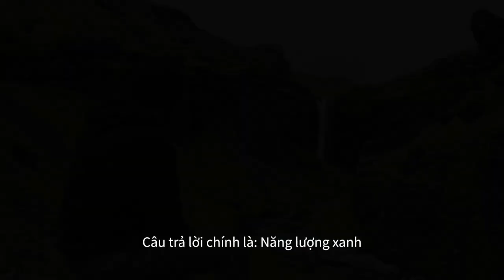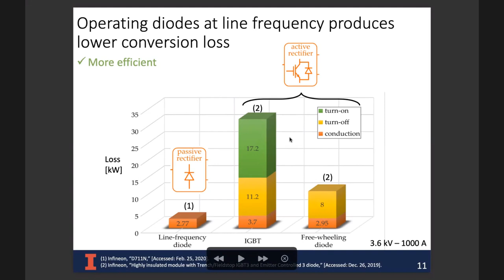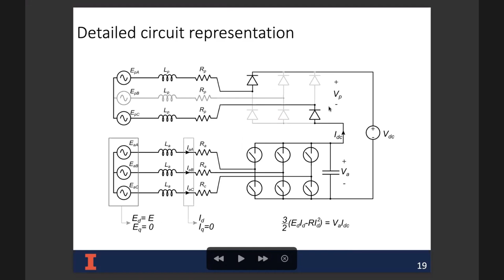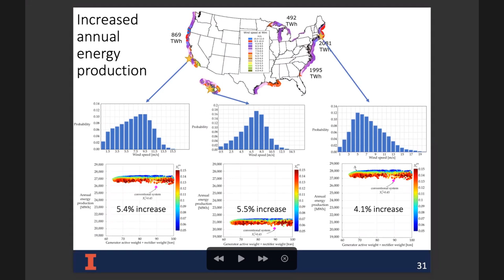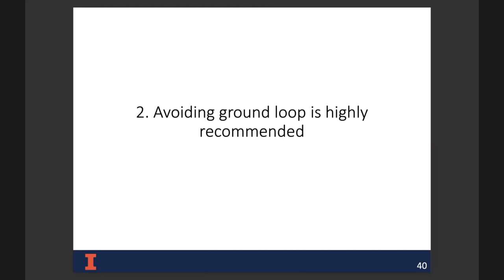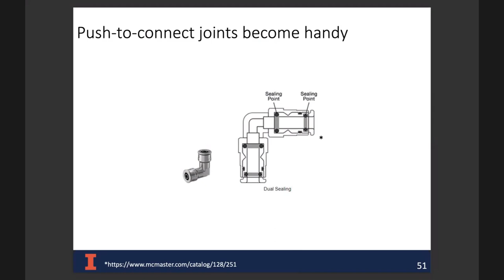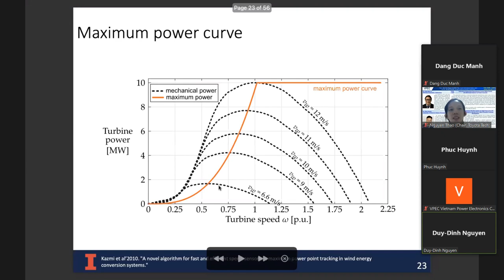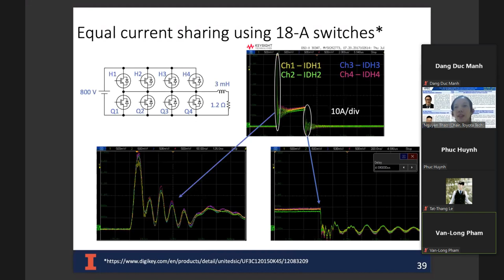Webinar 28th #2. An Integrated Generator-Rectifier System for High-Power AC-to-DC Conversion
Introduction:
High power ac-dc conversion plays an increasingly important role in energy conversion systems, such as wind turbines or electric ship’s grids. Conventional conversion architectures rely heavily on active rectifiers, which consist of fully-controlled power-electronics switches. These make the system bulky, lossy, and prone to failures.
This talk presents an alternative approach: integrating a multi-port permanent magnet synchronous generator (PMSG) with series-stacked active and passive rectifiers to create an integrated generator-rectifier system. This configuration results in multiple benefits because it requires the active rectifier to process only a fraction of the total converted power while regulating the dc bus. The remaining power is processed by diode bridges, allowing substantial increases in overall power density, efficiency, and reliability.
Demonstration of the integrated generator-rectifier system at a hundred-kilowatt scale requires a custom-built 800V 350A active rectifier. This talk will also discuss lessons learned during this rectifier developing process. The focus is mostly on electrical/ electronic design. In addition, the mechanical and thermal aspects will be also discussed.

Speaker:
Dr. Phuc Huynh received his B.S. from the University of Minnesota, Twin Cities in 2013 in Electrical Engineering, M.Sc. and Ph.D. from the University of Illinois at Urbana-Champaign in 2016 and 2021, respectively, both in Electrical and Computer Engineering. Currently, he is a Postdoc Research Associate at the same university.
His research interest broadly lies in conversion solutions for renewable energy, including power converters, electric machines, and system integration.